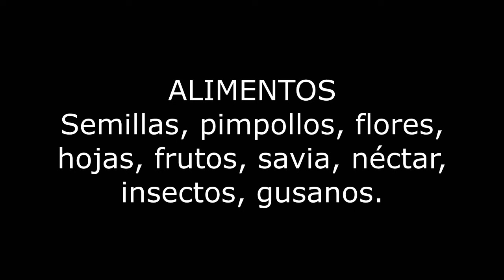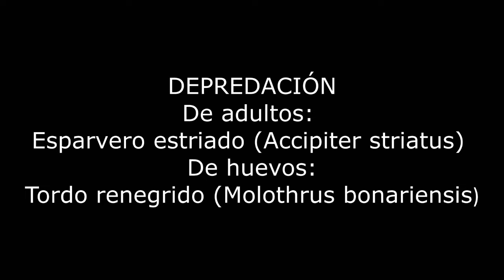Monterita cabeza negra Microspingus melanoleucus Biología Esperanza Santa Fe Argentina 2023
Identificación, otros nombres, ambientes, alimentos, distribución geográfica, nido, huevos